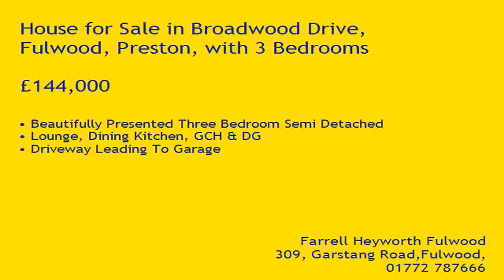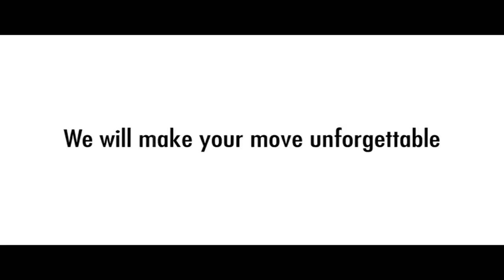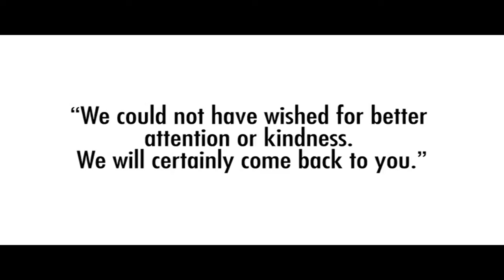Property Tour Broadwood Drive, PR2 9TE (66257)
Beautifully Presented Three Bedroom Semi Detached
Lounge, Dining Kitchen, GCH & DG
Driveway Leading To Garage